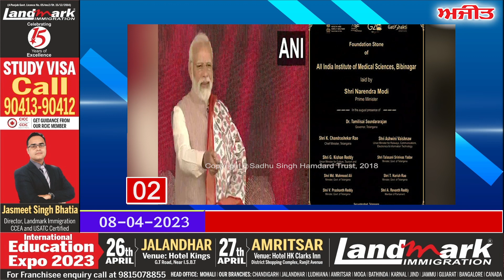ਫ਼ਿਰ ਡਰਾਉਣ ਲੱਗਾ Corona, 24 ਘੰਟਿਆਂ ਦੌਰਾਨ Corona ਦੇ 6,155 ਨਵੇਂ ਮਾਮਲੇ